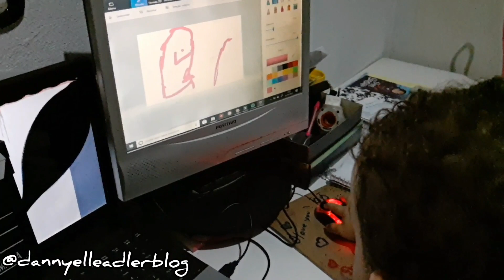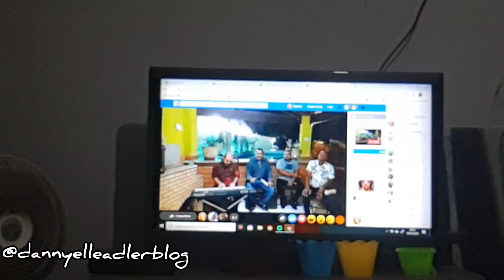Pintei o cabelo, cursos online e atividades em casa / Vlog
↓↓Todas as informações aqui  ↓↓↓
VÍDEO GRAVADO ANTES DO ISOLAMENTO SOCIAL

Meus vídeos são editados no programa wondershare filmora e uso a Câmera sony nex-f3 e meu celular do momento Motorola one action